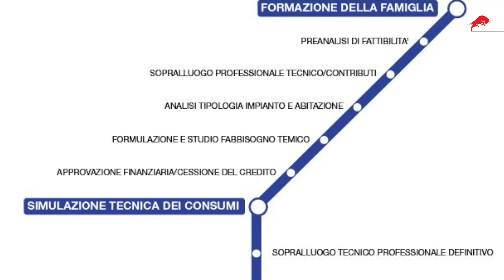REALIZZAZIONE BIOMASSA. Caldaia a Pellet + Puffer + Solare Termico. Siamo a FIRENZE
Hai dei problemi per riscaldare la tua casa, vuoi sapere quale caldaia è più adatta alla tua abitazione?

↓↓ ESISTE UN PROTOCOLLO DI PREANALISI GRATUITA FATTO PER TE ↓↓

Clicca qui sotto nel link che ti permette di accedere alla parte del mio Blog dedicata alla preanalisi professionale gratuita compila il modulo (radiografia di casa tua) e il gioco è fatto

☎️ Wats app per urgenze 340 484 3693